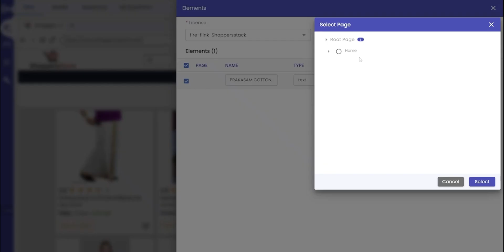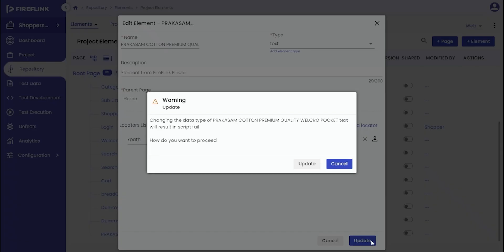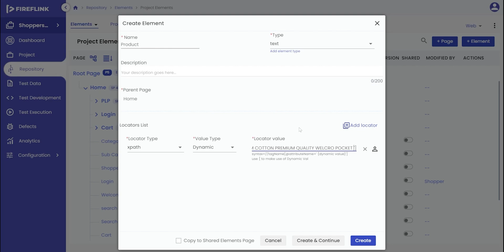Dynamic Elements within Repository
In this video, we will showcase two methods for adding dynamic elements within the repository section. You can incorporate dynamic UI elements into your test automation project's repository, using either FireFlink Finder or opt for the manual approach.